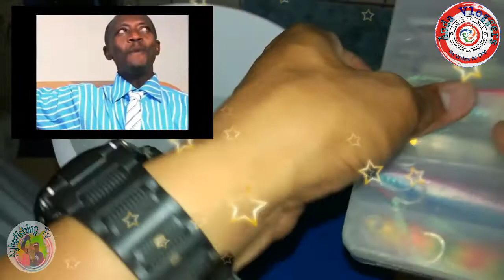How to Cleaned Jigs and Lure after Fishing.AyheFishingTv Pinoyanglersbh.